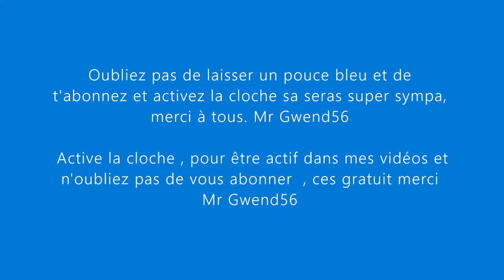FORTNITE SAISON 4 - PASSE DE COMBAT - MARVEL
t à tous le monde , nouvelle vidéo sur Fortnite avec la nouvelle Saison 4 sur ma chaîne Ytb Mr Gwend56 , n'oubliez pas de laisser un pouce bleu et de t'abonnez et activez la cloche sa seras super sympa, merci à tous. Mr Gwend56